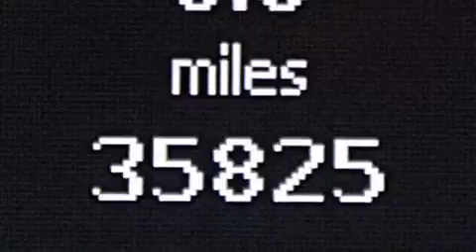2011 Mercedes-Benz C300 4MATIC AWD Kendall Fl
We have been honored to serve the Miami FL area , we promise that your experience at our dealership will exceed your expectations ! Year : 2011 Make : Mercedes-Benz Model : C300 Engine : Gas V6 3.0L/183 Trans . : Automatic Exterior : Iridium Silver Metallic Miles : 35,822 Interior : Black Stock : 72822 OffLeaseOnly Miami 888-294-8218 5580 NW 145th St Miami , FL 33054